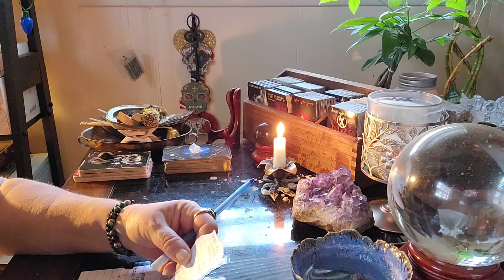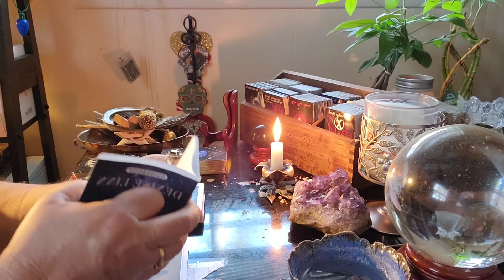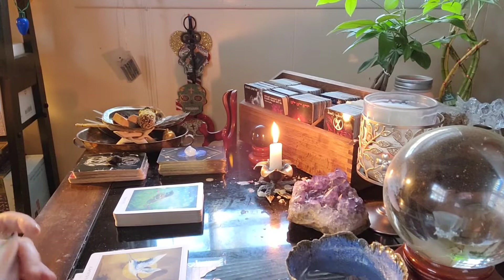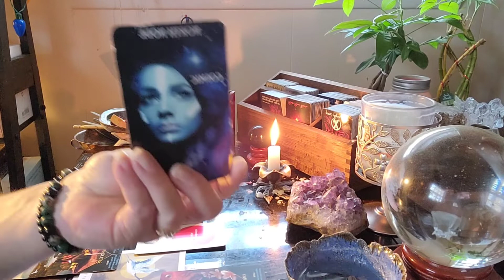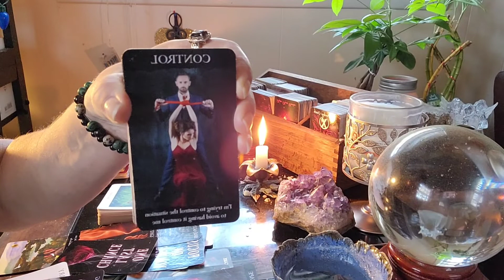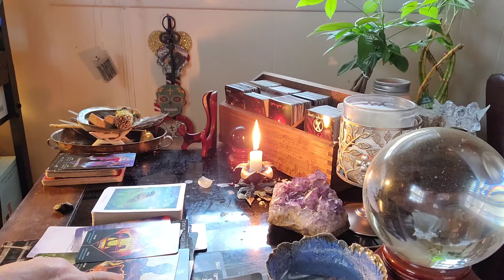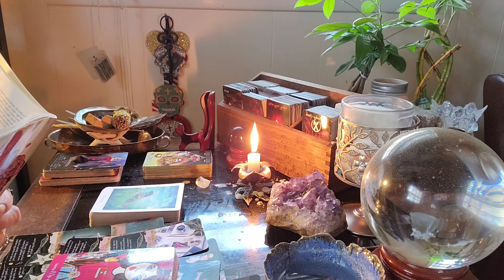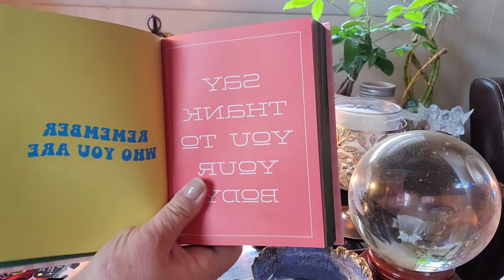🫶YOUR HANDS ARE GIFTED AND USING THEM WILL LEAD TO ABUNDANCE AND LOVE. YOUR FRIENDS MISS YOUR FACE 💔